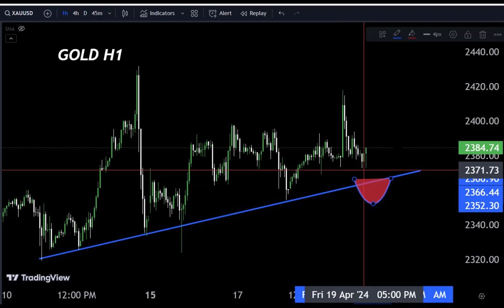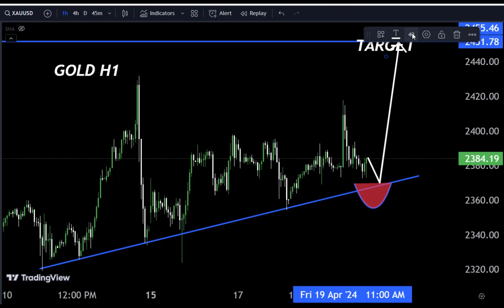GOLD Short term Analysis 😎 Today Live forecast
GOLD Short term Analysis 😎 Today Live forecast goldanalysis forexsignal forex gold forexmarketHello Traders